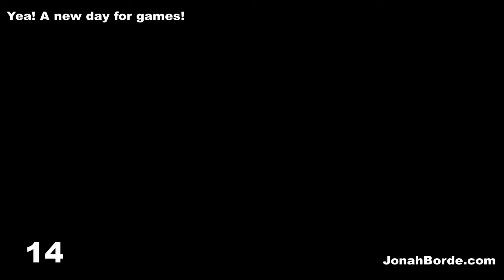Pet Rescue Saga Level 3641 No Boosters